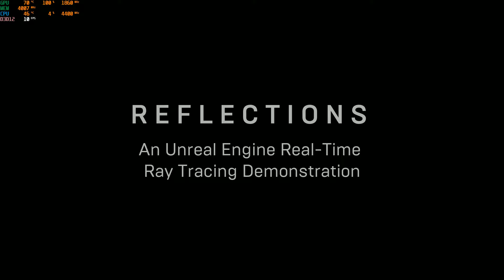Reflections Real-Time Ray Tracing Demo - GTX 1060 6GB